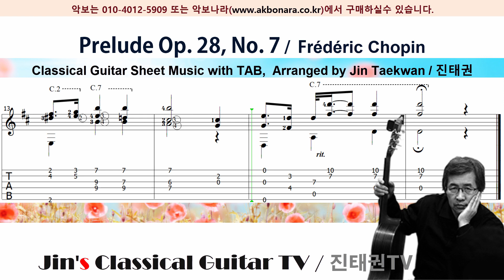[Guitar Sheet Music ] Prelude Op.28, No.7 / 전주곡 Op.28, No.7 / F. Chopin / 진태권( Jin Taekwan ) 편곡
♥ 클래식기타 독주 악보 ( TAB악보 )

♥ 제목 : Prelude Op.28, No.7 ( 전주곡 Op.28, No.7 )
♥ 작곡 : F. Chopin (쇼팽)
♥ 편곡 : 진태권 / Jin Taekwan